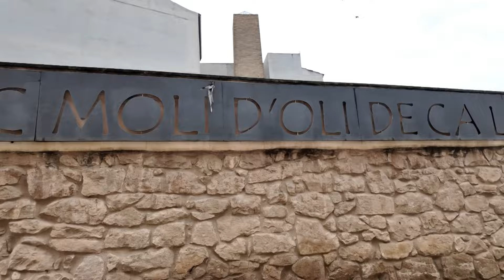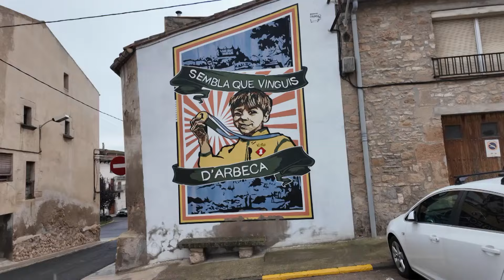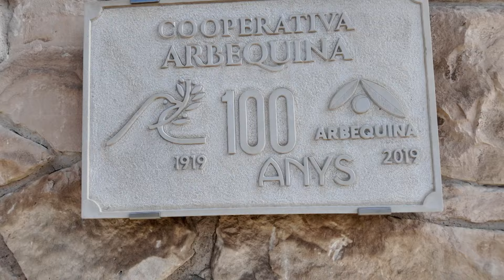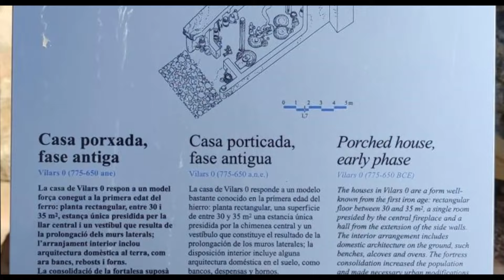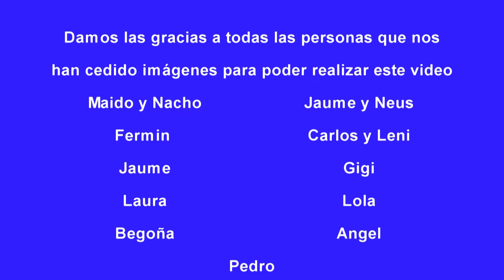8 KDD AUTOCARAVANAS CHALLENGER 260 EN ARBECA (LLEIDA)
Este es un video resumen de lo que fue la 8 KDD autocaravanas Challenger 260, esta vez se hizo en Arbeca (Lleida) en el área para autocaravanas de Vinya els Vilars, que tuvo lugar el segundo fin de semana de septiembre de 2024.
Hubieron diferentes actividades, así que comenzaremos comentando lo que se hizo el sábado.
Visitamos el centro histórico de Arbeca, el Museo del Aceite del Argilés, la iglesia de Sant Jaume el Major, que tiene la particularidad de que es más ancha que larga y el museo L'Altell, donde puedes encontrar un sin fin de cosas, desde armas, gorras hasta utensilios domésticos.
También vimos el gran mural pintado que hay en este pueblo donde podemos ver escrita la frase "Sembla que vinguis d'Arbeca" En Catalunya esta expresión "Parece que vengas de Arbeca" se refiere a una persona despistada, sin embargo el mural muestra a un joven triunfador.
Su autor Iván Egea, cuenta que en el siglo XIX, los atletas de Arbeca, corrían en carreras en Barcelona. Hasta allí viajaban a pie o en mula y su indumentaria no era la de los deportistas de la época, no obstante parece ser que eran buenos corredores, por eso cuando llegaban a la meta, todos les preguntaban que de dónde venían y de ahí la famosa expresión.
Otra de las visitas que se hicieron fue a la bodega familiar de Vinya els Vilars que incluía una cata de vinos.
Al día siguiente, domingo, fuimos hasta la centenaria Cooperativa de aceite d'Arbeca, donde hicimos una degustación y pudimos hacer diferentes compras que muy amablemente nos llevaron hasta el área donde estábamos.
También hubo la opción de visitar el poblado Ibero del Vilars que está a 4km del pueblo.
La Fortaleza del Vilars está declarada Bien Cultural de Interés Nacional.
En estas KDDs nos los pasamos súper bien porque conocemos gente nueva saludamos a viejos amigos, compartimos experiencias, hablamos de viajes y muchas cosas más, pero lo importante son los buenos momentos que vivimos y como no, muchos bricos que os iremos mostrando las próximas semanas.
La próxima KDD de las Challenger 260 será el segundo fin de semana de mayo.